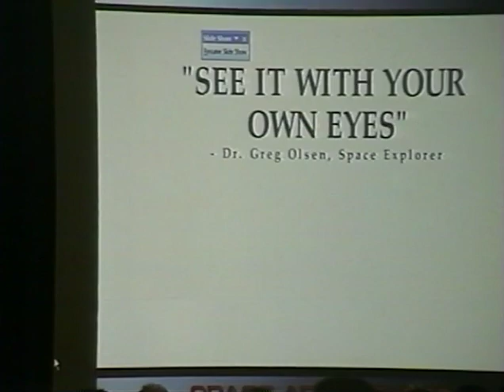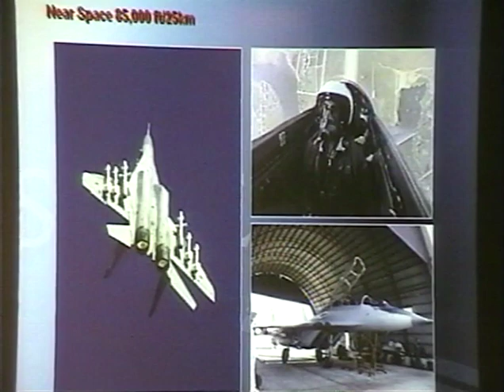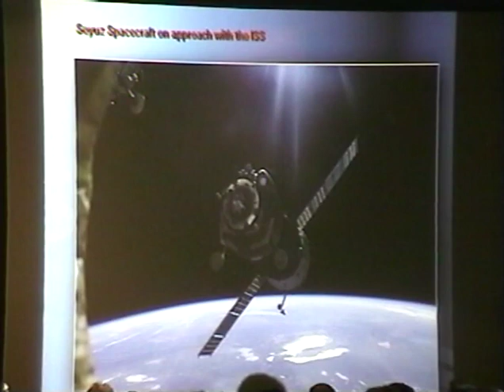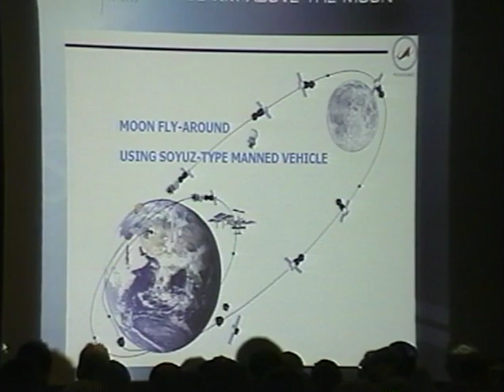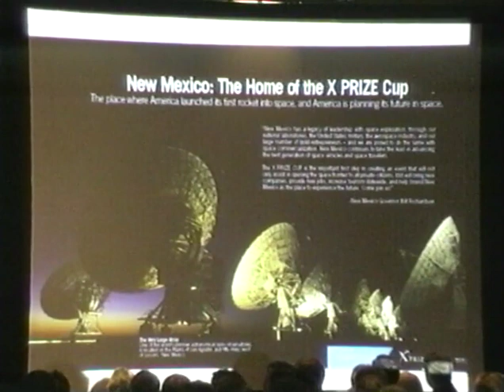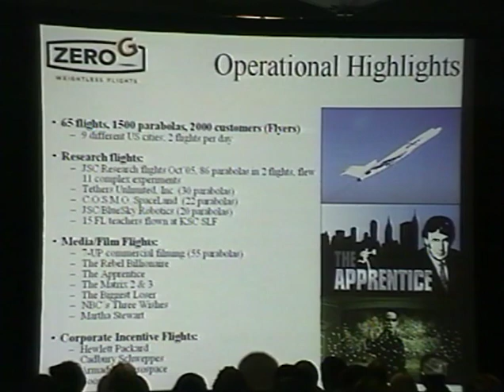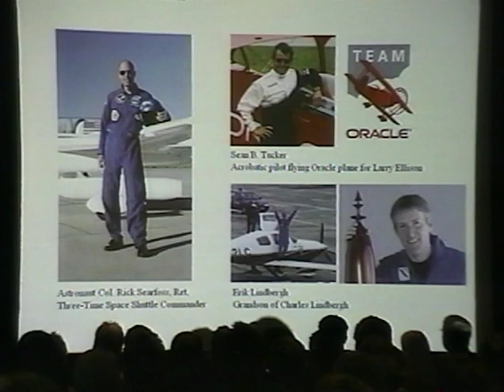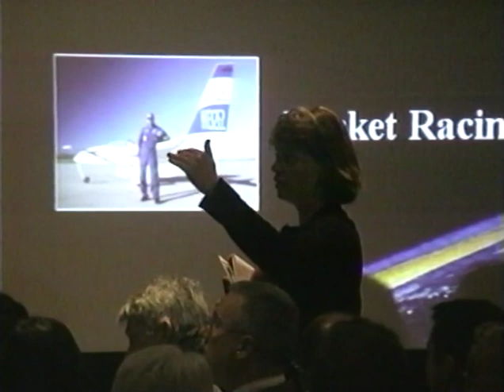ISDC 2006 - Space Adventures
The National Space Society's 25th annual International Space Development Conference was held May 4-7, 2006 in Los Angeles, CA.

Greg Allison: Announcements - 0:06
Greg Allison: Introduction - 3:13
Eric Anderson - 4:15
Greg Olsen - 25:46
Pete Diamandis - 28:56
Q & A - 43:25